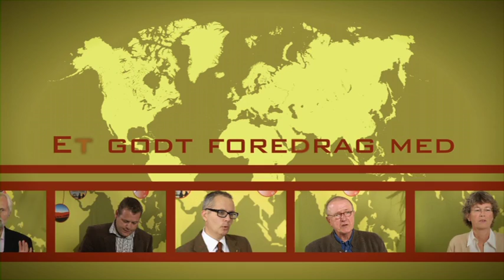Horisont Rejser Historie i Tiden Foredrag med Malene Fenger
Horisont Rejser er et rejsebureau der arrangerer spændende rundrejser på fem kontinenter. Her præsenterer vi en video med Malene Fenger der fortæller om spændende rejsemål
Du kan besøge vores hjemmeside og booke en rundrejse her:

På hjemmesiden kan du også læse om Horisont Rejsers koncept og vision, der både handler om at skabe livsændrende ferier, men samtidig også gøre en positiv forskel for de områder vi sender vore rejsegæster til. Det kan du læse mere om her:

I denne video fortæller Malene Fenger om Istanbul, det tidligere Konstantinopel opkaldt efter den romerske kejser Konstantin. En af vore rejsegæster udtaler om sin rejse til Istanbul:
"Jeg synes programmet var meget varieret og vidtspændende og Sultan er en rigtig god rejseleder. Det gør det hele så meget mere spændende, når man føres rundt af en person, der brænder for opgaven og kan bidrage med egne oplevelser. Jeg valgte at tage med på denne tur til Istanbul, netop for at få mere indsigt i det moderne Istanbul og Tyrkiet og mine forventninger til turen er fuldt ud blevet indfriet. Da madkulturen altid siger meget om et land, var det spændende at komme rundt på de forskellige spisesteder. De var godt tilrettelagt. Hotellet var også godt og centralt."

Horisont Rejser lever af tilfredse rejsegæster og glæder os altid over positiv respons på vore rejser. Om Istanbul skriver Wikipedia:
"Istanbul (tyrkisk: İstanbul) er Tyrkiets tættest befolkede og største by. Byen var tidligere kendt under navnet Konstantinopolis (græsk: Konstantins by) (dansk: Konstantinopel) og før det, Byzantion (dansk: Byzans). Tyrkerne indtog Konstantinopel i 1453 med det daværende Osmanniske rige med Fatih Sultan Mehmet som Sultan og gjorde den til hovedstad for det osmanniske imperium. Byen blev kaldt Miklagård af især de svenske vikinger. Det var først i 1931, at byen skiftede navn til Istanbul.

Byen ligger på begge sider af Bosporusstrædet og dermed i både Europa og Asien (Anatolien). Den ældste del af byen, på tyrkisk kaldet Stamboul, ligger på den europæiske side, og den anatolske side blev først bebygget i starten af 1900-tallet. Et mindre stræde, Det gyldne Horn, skiller denne fra det mere moderne erhvervs- og velhaverkvarter Taksim. Størstedelen af byens indbyggere (65%, mere end otte millioner) bor på den europæiske side, og det er også her de nye finanskvarterer holder til i Levant og Maslak."